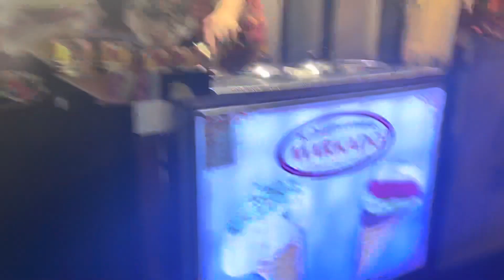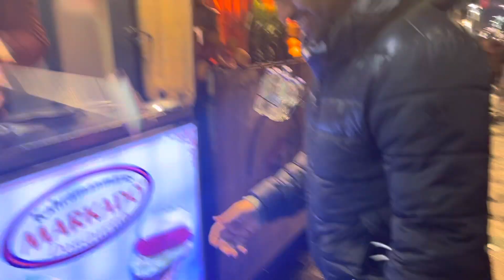Istiklal Street Istanbul | Night Walking Tour Night Life In Istanbul Turkey | Taksim Square 4k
Aoa

We will show you the very busiest street in istanbul which is famous with the name istklal street and taksim square whenever you go to istanbul must visit this street iss very attractive many people visit this street in evening and night for shopping, food, fun, entertainment, Turkish Ice cream, clubbing and many other activities.